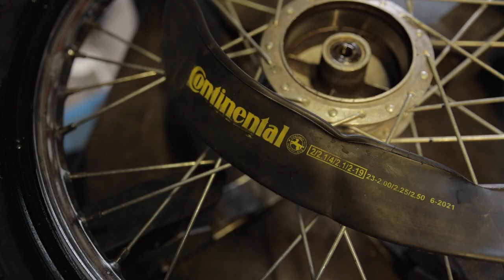Romet 50 T 1 #2 - Wymiana opon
➡️ Witajcie w drugim  odcinku poświęconym Rometowi 50 T-1 💚
mojemu drugiemu motorowerowi,
pierwszy jest oczywiście żółty SimsonSchwalbe 💛
W tym odcinku "szybka wymiana opona" która nie okazała się wcale taka szybka, a dlaczego tak ? Oglądajcie!

➡️Obserwujcie kanał ponieważ niedługo pojawią się kolejne materiały, na naprawie kół się tutaj nie skończy, w tym odcinku jeszcze nie wiedziałem ile tutaj się jeszcze wydarzy !!!

➡️Nie poddawajcie się, ratujcie takie klasyki jak motorowery Romet 💪🏼

Opony wymieniał oczywiście Kamil : techmot-opony.pl

👉 Nowe odcinki w każdy wtorek i piątek!